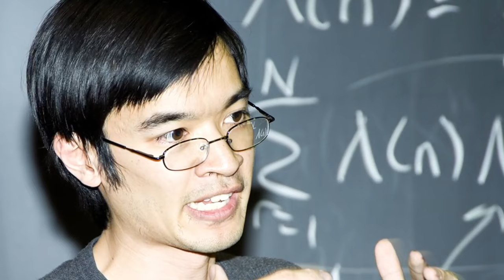10 People With The Highest IQs in History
From fluently speaking from 6 months old to attending university from age 14, we take a look at 10 people with the highest IQs in history.

1. William James Sidis (IQ 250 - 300, estimated child IQ)
2. Terence Tao (IQ 230, child IQ)
3. Christopher Hirata (IQ 225, child IQ)
4. Kim Ung-Yong (IQ 210, child IQ)
5. Evangelos Katsioulis (IQ 205, adult IQ)
6. Garry Kasparov (IQ 194, adult IQ)
7. Mislav Predavec (IQ 190-192, adult IQ)
8. Leonardo Da Vinci (IQ 180-190, estimated IQ)
9. Albert Einstein (IQ 160-190, estimated IQ)
10. Stephen Hawking (IQ 160, adult IQ)

Publisher: Top 10 Media
Date: 2015/03/07
Language: English
Reference type: Listing